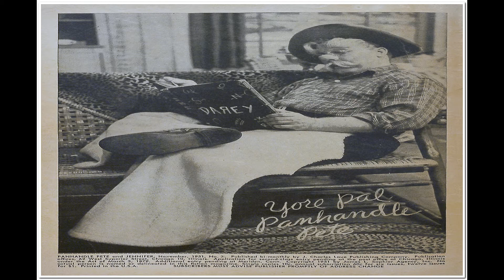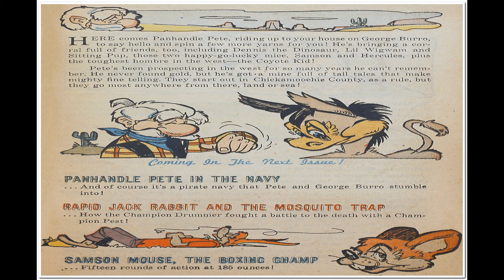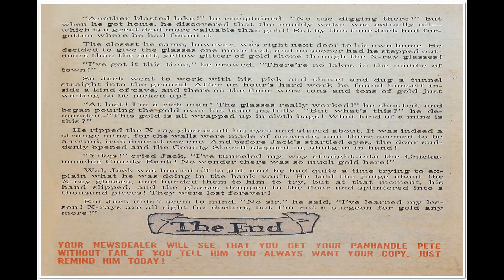Panhandle Pete and Jennifer No 3 Comix Book Movie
Title: Panhandle Pete and Jennifer No 3 | Publisher: Panhandle Pete and Jennifer No 3 | Date: November 1951 | Lang: English

Comic Contents:

Featuring:  Panhandle Pete
Genre:  Humor

Comic Story (12 pages)  The Return of Dennis the Dinosaur
Featuring:  Panhandle Pete
Genre:  Humor

Comic Story (9 pages)  How Li'l Wigwam Discovered the North Pole...
Genre:  Humor

Text Story (1 pages)  Greetings
Genre:  Humor

Text Article (2 page)  Rapid Jack Rabbit and His X-Ray Glasses
Genre:  Humor

Text Story (1 pages)  Jennifer's Game Page
Genre:  Humor

Comic Story (8 pages)  Samson and Hercules in The Television

  Select YouTube
  Search gharold

Panhandle Pete and Jennifer No 3 Comix Book Moviee is part of the golden age comixs' Humor genre. The Golden Age refers to the first cycle of superhero comixs which existed between 1938 and 1950. This was the period in which the concept of the superhero was born.

G Harold 3:13 Ten Story Love vol 30 no 6 Comix Book Movie